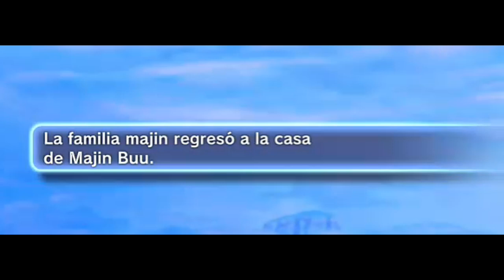Dragon ball xenoverse 2: como obtener el traje de Baby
Ey what a peks gente, hoy les enseño como tener la ropa de Baby, este traje es algo tardado de obtener sin embargo su procedimiento no es tan difícil e incluso podrán conseguir algunos otros trajes en el proceso.